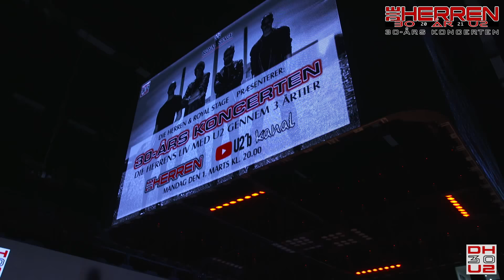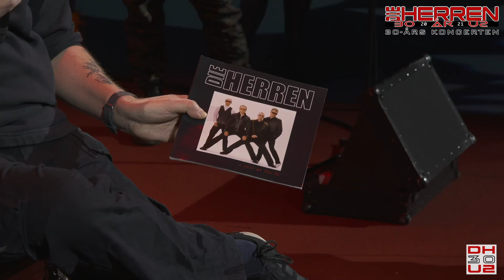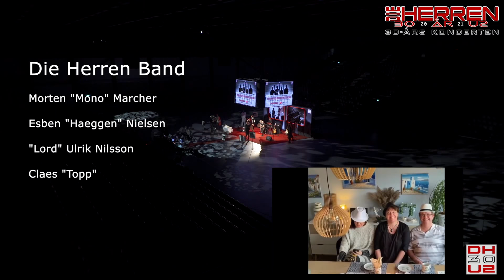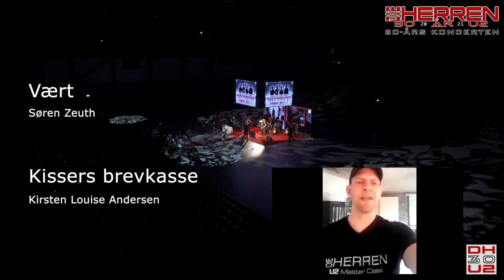30-års Koncerten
Die Herren og Royal Stage præsenterer:
"30-ÅRS KONCERTEN - DIE HERRENS LIV MED U2 GENNEM 3 ÅRTIER" ROYAL STAGE, HILLERØD.

1. marts i 1991 mødtes fire mænd for første gang, og spillede nogle U2-sange i en øve-container i midten af København.
Hurtigt blev de fire mænd til et band og bandet fik navnet, Die Herren (U2-Plagiat). Senere det år flyttede de deres øvelokale til nye rammer i Kanal Københavns lokaler i Valby.
Direktøren for Kanal København hed dengang Carsten Larsen.
Det er 30 år siden at Die Herren så dagens lys, og det skal naturligvis fejres. Men da vi i disse for vores verden så svære tider ikke må afholde hverken koncerter og events med publikum, bliver det fejret med et online YouTube-program "30-års Koncerten - Die Herrens liv med U2 gennem 3 årtier" på:
”Die Herrens U2 ́b Kanal” mandag 1. marts kl. 20.00
I dag er Carsten Larsen i mellemtiden blevet direktør for Royal Stage Multiarena i Hillerød, og for at binde enderne sammen fra 1991, har han velvilligt og storsindet stillet nogle fantastiske rammer og produktionsfaciliteter i Royal Stage til rådighed til optagelsen af programmet.
Programmet tager Die Herren tilbage til hvor det hele begyndte, og følger deres 30 årige rejse med U2 ́s fantastiske sange.
Vært bliver Die Herrens fotograf siden 1993, Søren Zeuth. Han vil binde indslag fra gamle venner og fans sammen med U2-sange spillet live af Die Herren. Søren Zeuth bliver den røde tråd gennem programmet, da han har været en stor del af Die Herrens liv næsten helt fra starten.
Søren har taget stort set alle Die Herrens pressebilleder og fotos til plakater. Han har været med på mange af bandets rejser til udlandet: Kosovo, Libanon, Afghanistan, Grønland, Island, Italien og Østrig og han har været med på de største koncertproduktioner i Store Vega og Pumpehuset og senest de mange kirkekoncerter.
Programmet kommer rundt om bandet og deres forhold til U2 ́s musik og deres følgere, fans og Sørens billeder.
Ingen i bandet havde forventet at Die Herren stadig ville være her nu 30 år efter, at de mødtes for første gang - men det er et faktum!
Die Herren og U2 ́s musik har sammen vist sig, at være endog særdeles leve- og bæredygtigt – ikke mindst takket være et virkeligt vedholdende og engageret publikum.
Det er stort at kunne sige, at hvad der dengang var en impulsiv, vild og crazy idé, har indtil nu har været bandets levevej i 3 årtier.
 Det skal da fejres!